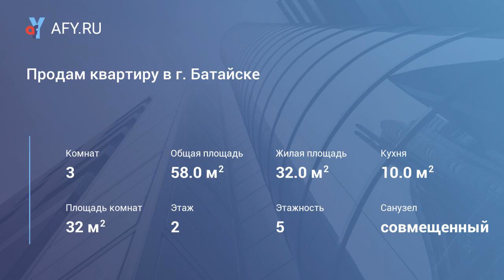Продам квартиру в г. Батайске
Цена: 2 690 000 Руб.
(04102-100). Батайск, Заря, Сквер Авиаторов, Продаю 3-комнатную квартиру, 58/32/10 кв. м, комнаты раздельные, все удобства, тэц/колонка, санузел совмещенный, ламинат, хорошее состояние.
Реальному покупателю хорорший торг